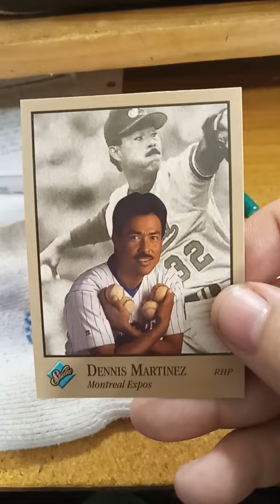Dennis Martinez MLB Baseball Card